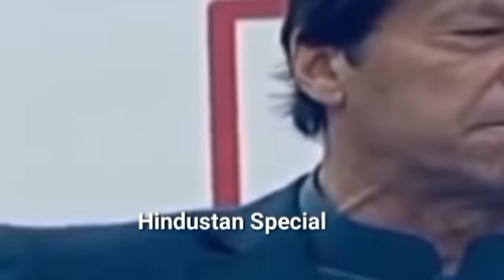Pakistan ke le char avam ko dekh aapko Pakistani awam per Daya aaega